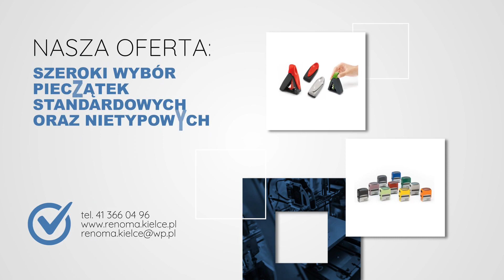Pieczątki Andrzej Ksel Renoma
Przedsiębiorstwo Renoma należy do Andrzeja Ksela. Działalność prowadzimy od 1964 roku. Siedziba znajduje się w Kielcach.

Nasza oferta zawiera usługi grawerskie. Wykonujemy grawerowanie laserowe i mechaniczne. Grawerujemy biżuterię, zegarki, identyfikatory, matryce i modele. Zajmujemy się tabliczkami opisowymi, znamionowymi, okolicznościowymi oraz zawieszkami do kluczy. Oferujemy grawerowanie na metalu, kamieniu, szkle, gumie, plexi, drewnie i skórze. Ponadto jesteśmy producentem pieczątek. Mamy pieczątki standardowe, kolorowe, kieszonkowe, okrągłe i kwadratowe. Sprzedajemy też datowniki i numeratory.

Zapraszamy! Żeby uzyskać więcej informacji należy kierować się na